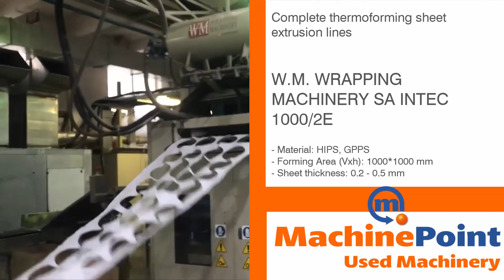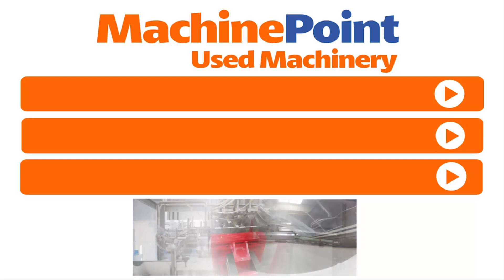W.M. INTEC 1000/2E Complete Thermoforming Sheet Extrusion Line in production - MachinePoint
W.M. WRAPPING MACHINERY SA INTEC 1000/2E in production
█► MachinePoint presents you a used Complete thermoforming sheet extrusion lines for sale, from year 2010. The brand is W.M. WRAPPING MACHINERY SA and the model is INTEC 1000/2E. Materials are HIPS, GPPS and Forming Area (Vxh) is 1000*1000 mm. Sheet thickness is  0,2 - 0,5 mm. This machine is classified under Thermoforming and Sheet and Complete Thermoforming Sheet Extrusion Lines in MachinePoint inventory.